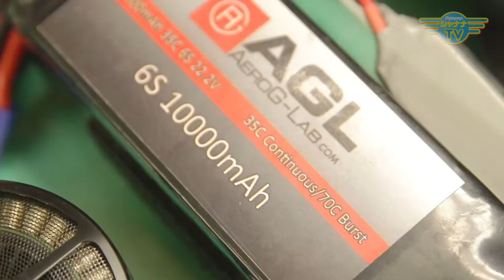爬虫類の革を使った絶品の靴？！一生履いてもらうために守るブランド｜2022/08/08｜104社長どうでSHOW【シャナナＴＶ】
【社長どうでSHOW】2022年08月2週目放送‹第104回›

Guest： 株式会社新宿屋 代表取締役 丸吉肇 さん

日本で一番初めにエキゾチックレザー（爬虫類の革）を使った婦人靴を発売したという株式会社 新宿屋 代表取締役の丸吉肇社長。

柔らかく、痛みにくく、一生履き続けられる靴として高い評価を受け続けている新宿屋ブランドも、度重なるM&Aによって、従業員が安心して働けないという危機に陥った事もあるそうです。

お祖母様の新しい靴を作ってあげる時に「こんな靴がいい」と30年以上ずっと気に入っていた靴を見せてもらったところ、まさに新宿屋の靴だったというエピソードも、新宿屋を守り抜こうと決意したきっかけになったそうです。

エキゾチックレザーの魅力は是非本編でお楽しみください。

《社長どうでSHOW》
◆11:30～／20:30～◆

●Personality： 株式会社テイクセブン　代表取締役 熊田晃典

Shacho_385_202208_2w